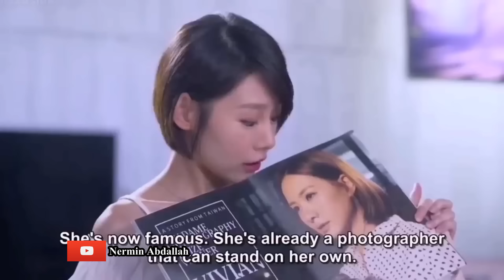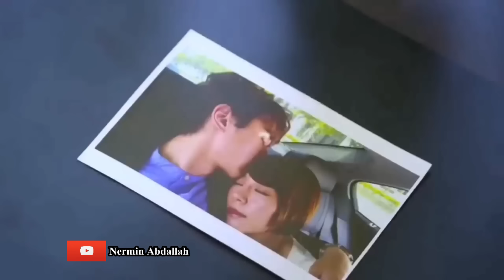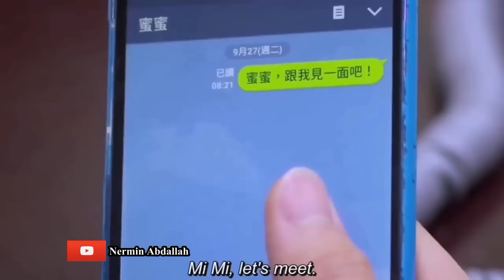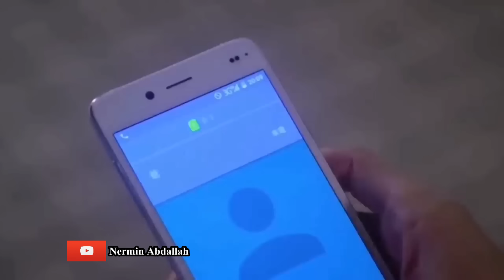Film| Gabadh qurxoon o heshay wiilqurxoon o aynta ku nool gurigeeda usokaxeysatey| Dhamaad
Waa Film lasoo khulaaseeyay oo  Aaad U xiiso badan.
Haddii aad jeceshahay filmaanta: Korean, Chinese, Japanese, Indonesian,iyo qaar klaloo badan fadlan nagu soo biir
Oo ka daawo chanelkeyga filmaan lasoo koob koobay oo ku cajab galiya

Daawasho wacan !

AAD IYO AAD U MAHADSANTIHHIIN SIDA FIICAN EE AAD MAWALBA IILA SOCOTAAN.

 MAHADSANID!